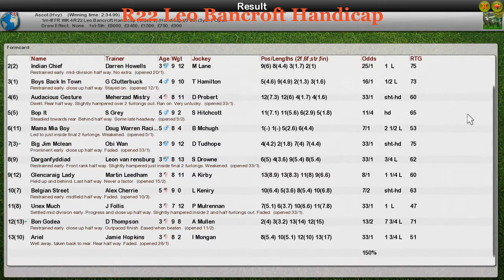FR WK4 R22 Leo Bancroft Handicap